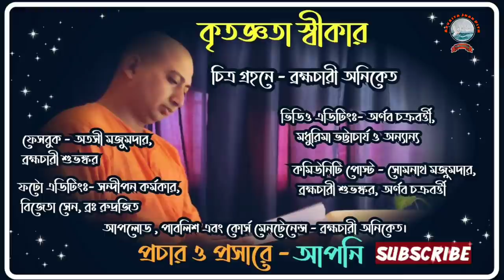আমাদের ভাগ্য কি আগে থেকে নির্ধারিত?( vogyo ki nirdharito?)Swami Trailokyananda February 17, 2022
Video- আমাদের ভাগ্য কি আগে থেকে নির্ধারিত?
১.সিদ্ধান্ত কিসের পক্ষে নিতে হয়?
২.ultimate truth কি?
৩.পূর্ব নির্ধারিত বলতে কি বোঝায়?
৪.বোধ  ও বিবেক কার মধ্যে কাজ করে?

১.আপনি  JOIN করতে পারেন শ্রীমদ্ভগবদ্গীতা, কঠোপনিষদ্, শ্রীশ্রী চন্ডীর  মতো কোর্সে ।

২. সংস্থার এই যে কাজ তাকে সমর্থন করার সর্বোত্তম পথ আপনার আর্থিক সহযোগিতা, যা আমাদের মজবুত করে। মনে রাখুন আপনার কোর্স করা, অনুদান করা, এ সবকিছুই ঘুরে আপনার কাছেই আসবে পরোক্ষভাবে সামাজিক ও ব্যক্তিগত জীবনের রুপান্তরের মাধ্যমে।

BANK Details :-
swami Trilokyananda Puri
Axis Bank
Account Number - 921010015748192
IFSC Code - UTIB 0003004

🌟 কঠোপনিষদ্

🛑🌟 UPCOMING COURSES🌟🛑

🔵👉নিরালম্ব উপনিষদ্

🔵👉কঠোপনিষদ্ (প্রথম অধ‍্যায় দ্বিতীয় বল্লী)

🔵👉শ্রীমদ্ভগবদ্ গীতা - চতুর্থ অধ‍্যায়

Googlepay🔽 /Phonepay🔽

whatsaap number